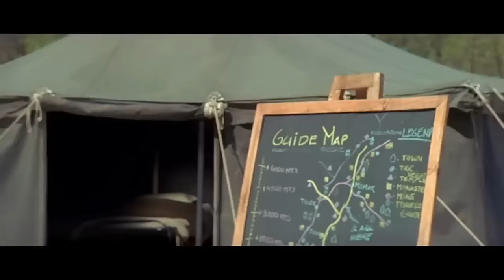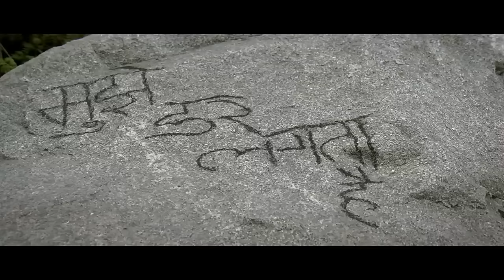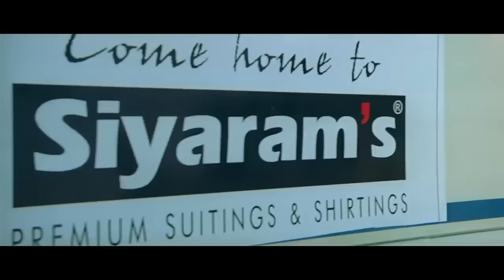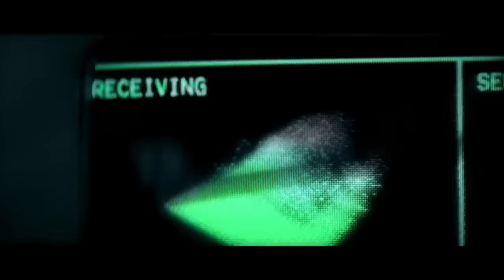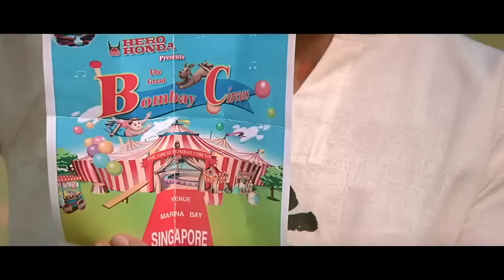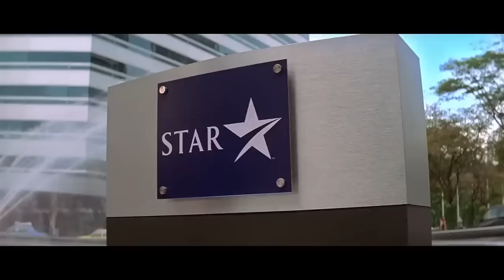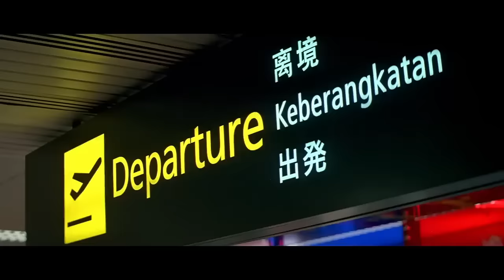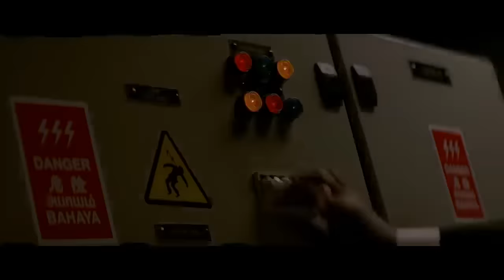Krrish 2006 Full Movie Hrithik Roshan Priyanka Chopra Naseeruddin Shah Rekha 2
2023

2023 New Released Full Hindi Dubbed Romantic Movie|
Prabhas | New Love Story Movie 2023 | Kgf Chapter 2 Full
Movie in Hindi | RRR Full Movie HD | Kgf 2 Full Movie In
Hindi - Kgf Chapter 2 Full Movie in Hindi - Hindi Dubbed
Movies | New South Movie |2022 New Released Hindi
Dubbed Action Movie | New South Indian Movies Dubbed
In Hindi 2023 Full | KGF Chapter 2 Full Movie Hd in Hindi
Dubbed | YASH | Sanjay DuttRaveena Tondon | Prashant
Neel Srinidhi I | atest New Hindi Movies 2023 |Hindi
2023 New Released Full Hindi Dubbed Romantic Movie |
Neel Srinidhi | Latest New Hindi Movies 2023 | Hindi
Dubbed Full Movie| Latest Movies | New Movie | Movies |
New Movies 2023 | Rakul Preet Singh | Ravi Teja | RAW
(Beast) 2023 Thalapathy Vijay Hindi Dubbed Movie | 2023
New Blockbuster Hindi Dubbed Action Movie || Keerthy
Suresh | Mahesh Babu || Ram Charan | Ntr| | New South
Indian Movies 2023| New South Indian Love Story Hindi
Dubbed Movie 2023 | New Hindi Dubbed Movie 2023 |
New Movie 2023 | New 2023 Released Full Hindi Dubbed
Action Movie | New South Indian Movies Dubbed In Hindi
2023 Ful ] 2023 Blockbuster Full Hindi Dubbed Action
Movie | New South Indian Movies Dubbed In Hindi 2023
Full | New South Movie | South Movie | South Indian
Movies Dubbed In Hindi Ful Movie 2023 New | South
Indian Movies Dubbed In Hindi Full Movie 2023 New |
South Indian Movies Dubbed In Hindi Full Movie 2023 Full
| South Love Story Movie | New South Movie 2023 | South
Movie Love Story | South Movie 2023 | South Hindi
Dubbed Movie | South Movie Hindi | South Action Movie |
South Action Hindi Movie | South Action Movie 2023 |
South Action Movie Hindi Dubbed | South Hindi Dubbed
Movie | 2023 New Blockbuster Hindi Dubbed Action Movie
South Indian Movies Dubbed In Hindi Full Movie | New
South Indian Movies Dubbed In Hindi 2023 Full| New
Hindi Dubbed Movies | Dubbed Movies | Latest Movies |
NEW RELEASED SOUTH INDIAN HINDI DUBBED FULL
MOVIE 2023 | NEW SOUTH MOVIE| New South Movie |
Sauth New Movie 2023 Hindi Dubbed | South lIndian
Movies Dubbed In Hindi Full Movie 2023 New | New South
Indian Movies Dubbed In Hindi 2023 Full | South Movie |
New South Movie | South Indian Movies Dubbed In Hindi
Full Movie 2023 New | New Movie | New South Movie
2023 | South Action Movie | Hindi Dubbed Movies | New

new South movie,new south indian movies dubbed in hindi
2023 full,sauth new movie 2023 hindi dubbed,south indian
movie 2023,south action movie,hindi dubbed movies,new
south movie 2023 hindi dubbed,new south movies
2023,new movie,new hindi movie

Thanks or Watch😊😊😊